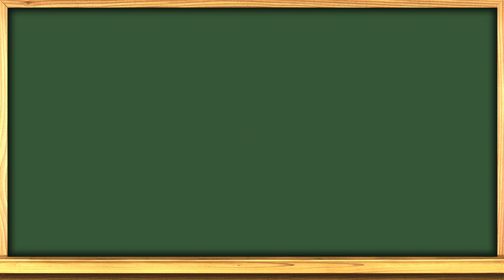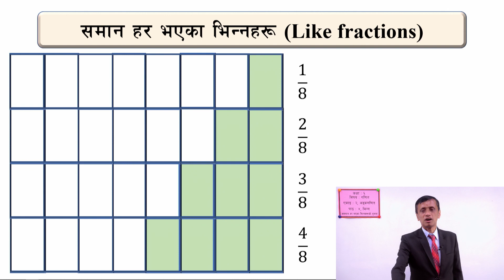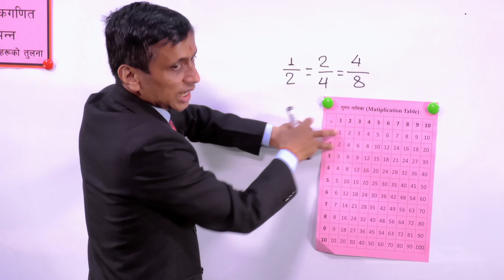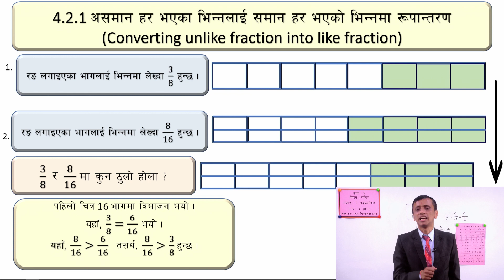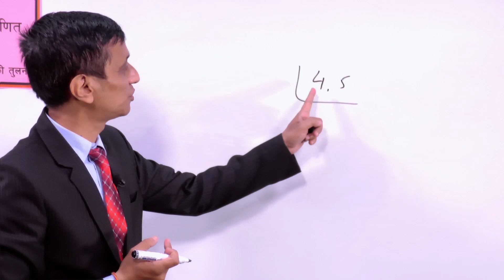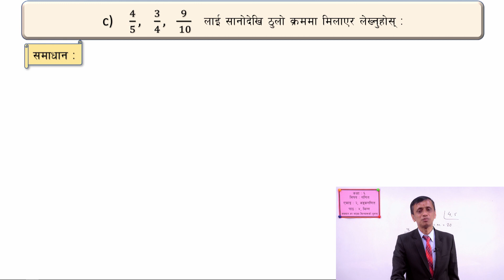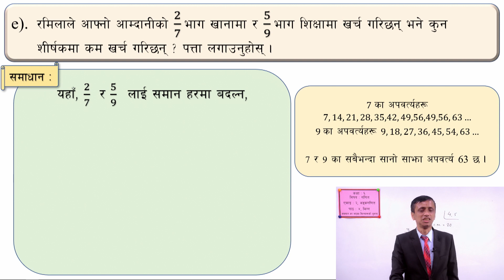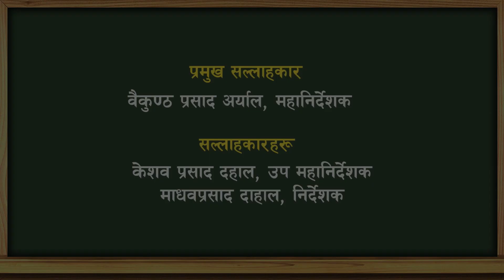14. Class 6 | Maths | Unit 2 | Arithmetic | Lesson 4 | Fraction | Comparison of unlike fractions